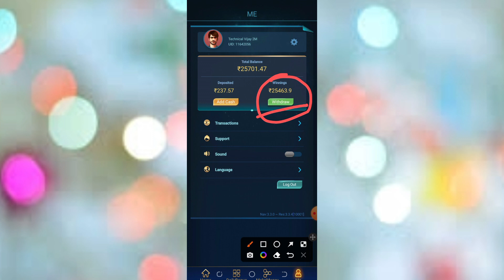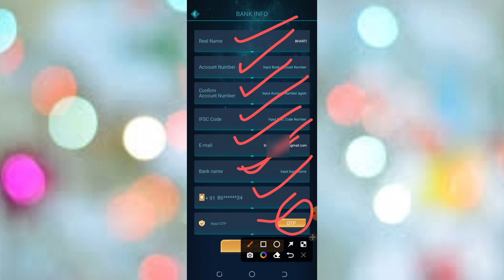Big winner app se ₹20000 withdraw live || Big winner app se paise kaise withdraw kare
yah app jitna achcha hai utna hi Bura bhi hai,
      isiliye,
             kyunki kafi logon ka Paisa barbad Ho Gaya aur kuchh log aisa bhi hai jo yahan se achcha khasa Paisa kamaya hai aapke upar depend karta hai aap isko use karo ya fir Na Karo niche application ka link hai.